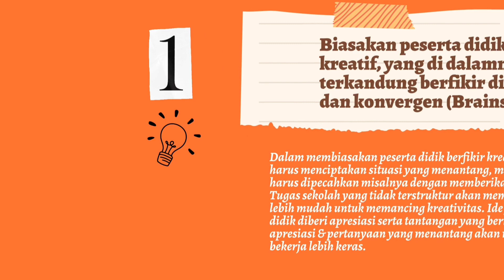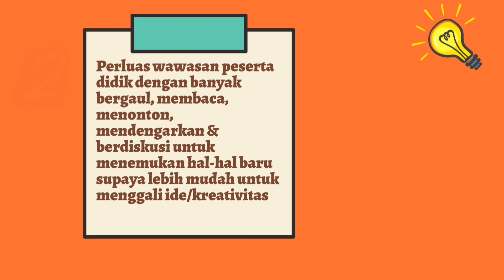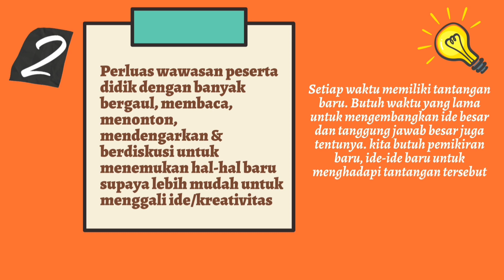VIDEO AKSI NYATA SEMANGAT GURU 2 : KOMPETENSI NONTEKNIS KURIKULUM MERDEKA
Video ini merupakan Aksi Nyata Topik Semangat Guru 2:Kompetensi Non-teknis Kurikulum Merdeka.

Setelah anda menyimak video diatas, mohon agar mengisi link umpan balik di bawah ini :

Terima Kasih :)
Salam Merdeka Belajar !